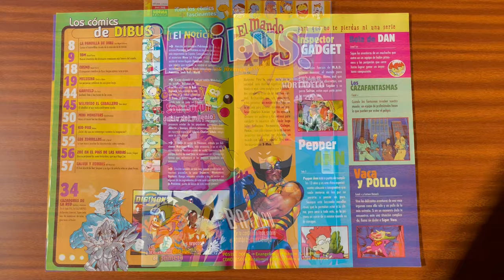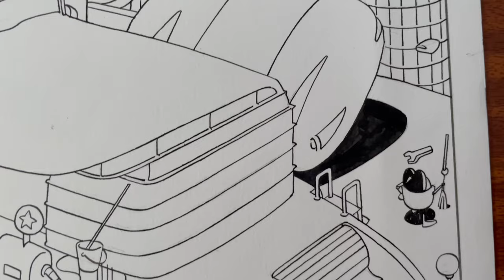Cosmo by Daniel Torres (Norma, 2000)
Primera historieta de "Cosmo", spin-off infantil de "Roco Vargas", publicada en ¡Dibus! nº1 (Norma, 2000) por Daniel Torres. 35x50cm. Firmada.